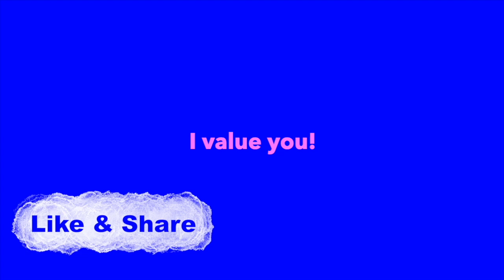SCORPIO April 2023😎Solar Eclipse! BE READY FOR IT😁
Scorpio APRIL 2023~APRIL's astrology news brings multiple changes for you SCORPIO!  This
month we have a solar eclipse PLUS,  Mars makes its next move!! Scorpio HOROSCOPE!!
   ~Libra Full Moon ♎️16º07
👉🏾April 19, 2023
   ~Aries New Moon Solar Eclipse ♈️29º50
        @ 11:13 PM
👉🏾 APRIL 2023
   ~MARS in CANCER ♋️4º to 19º

 ♡🌈♡g